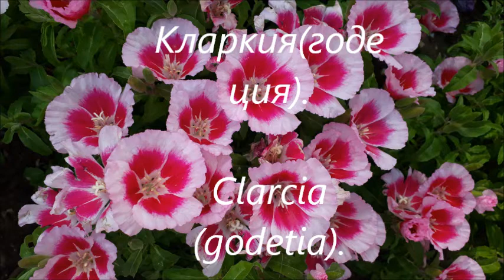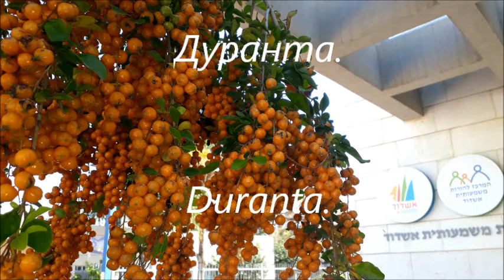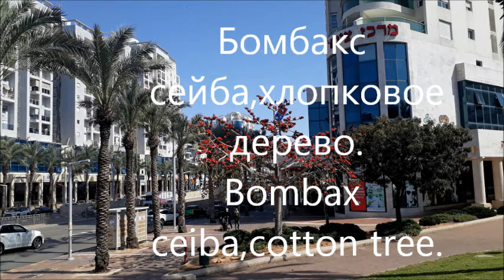Кларкия,годеция,каллистемон,дуранта,баухиния,миндаль,табебуйя,бомбакс сейба.Ашдод.Израиль.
Ашдодские узоры.Израиль.00:00.Цветущие городские улицы.01:17.кларкия(годеция),
01:52.каллистемон,02:27.дуранта,02:42.баухиния,03:57.миндаль,05:47.табебуйа,05:29.бомбакс сейба,06:17.петуния.